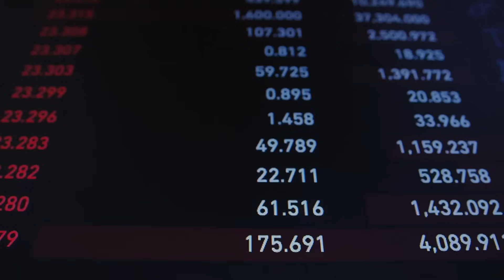[Podcast #175] ISRAELE: difendere gli investimenti da Hamas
L'attacco in Israele è l'ennesima spina nel fianco degli investitori. Ma come sempre occorre mantenere la calma, ragionare in modo diverso e cercare di mettere in atto delle contromisure opportune.
In particolare c'è una classe di attivo che vale la pena di prendere in considerazione in questo momento. Ne parliamo in questo nuovo contenuto del nostro podcast settimanale.

SOLUZIONI PER INVESTIRE